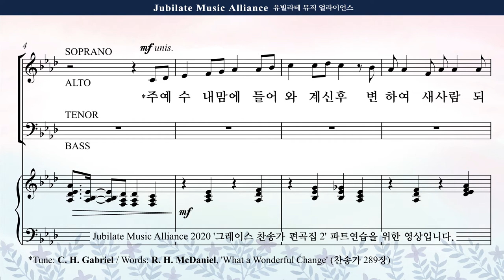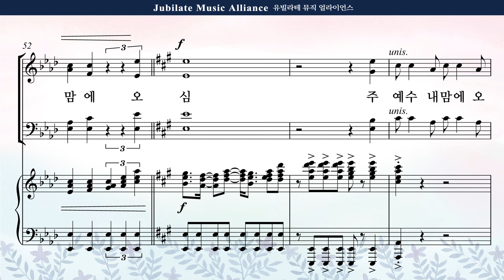[그레이스 찬송가 편곡집 2] 01. 김의헌 - 주 예수 내 맘에 들어와 Tenor